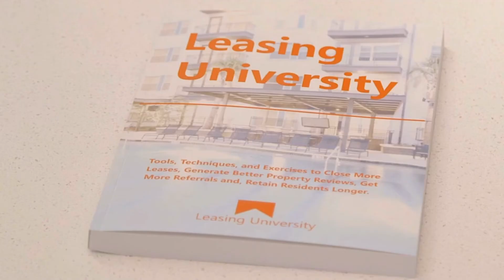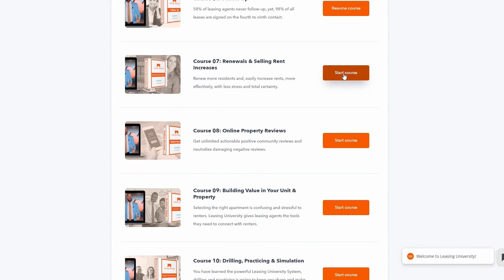San Antonio Property Management Companies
San Antonio Property Management companies in San Antonio and the surrounding area cities, Matt Easton is ready to help you lease your available apartments and San Antonio rental properties. If you are a San Antonio property management company, you will want to meet Matt. His team can help any residential property management companies in San Antonio increase topline revenue and occupancy.